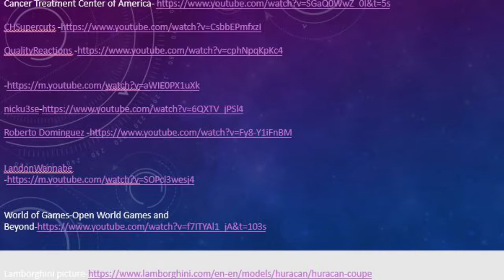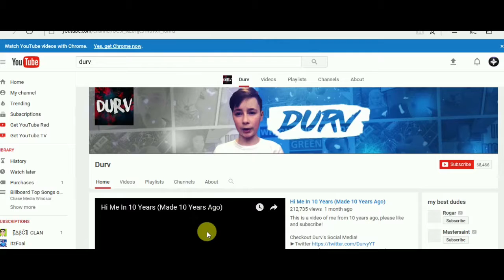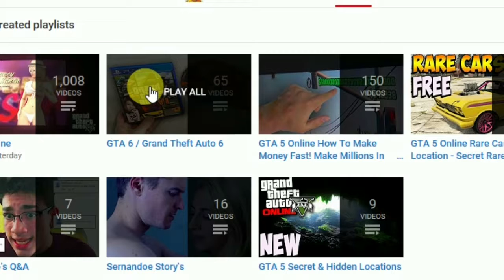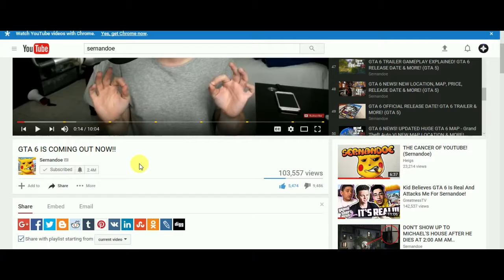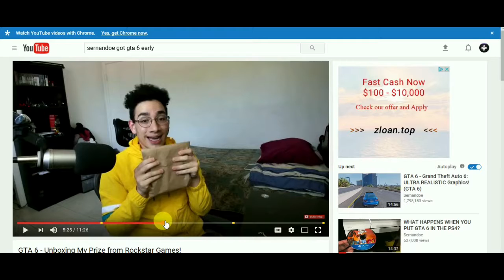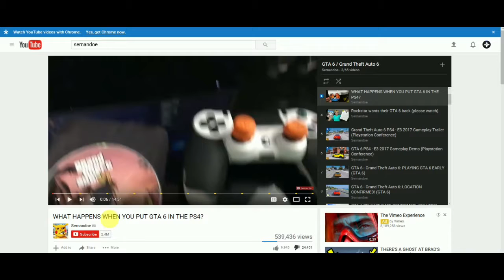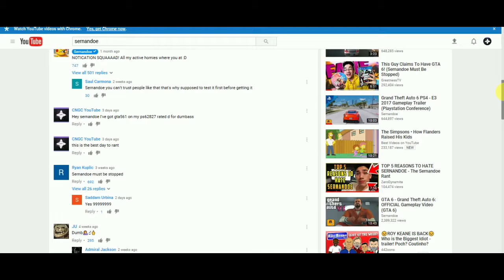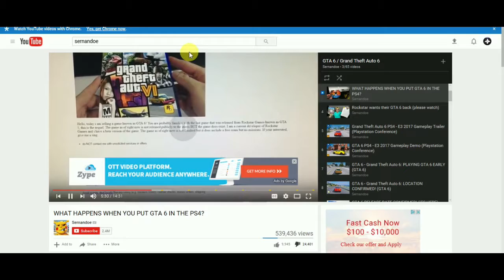This Guy Made Me Terminally Ill(SERNANDOE RANT)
This is my new series on “The Most Cancerous Channels On YouTube.” This videos explains the crap a YouTuber named Sernandoe posts on his channel. This is also our first part of the “Sernandoe Rant” video.